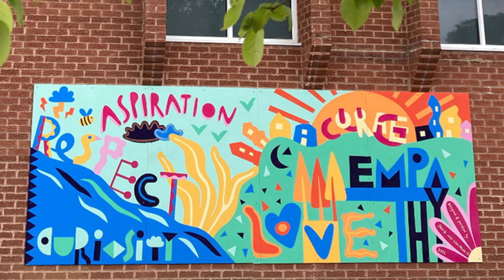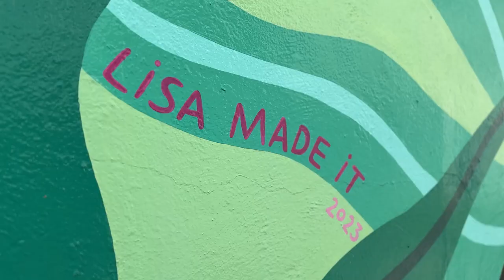Lisa Made it (version 1)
Lisa Curtis is an Oxford artist and illustrator. This short video talks to her about her work, including about the murals she has created in Howard Street, Oxford.

The video was developed, shot & edited by students in the 3 Day Video Production at Film Oxford in March 2024 The class is split into two groups, so there are two film versions.